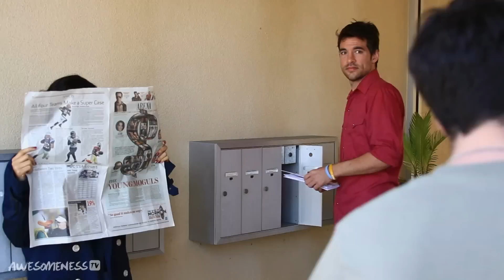5 Worst Ways to Breakup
Want to break up with your boyfriend or girlfriend? The guys from Nice Piece Productions are here to help. From photobomb-ing a picture to hiring strangers to deliver the news, here are the five worst ways to breakup.

Uncle Rick: Caleb Grant
Hired Hitman #1: Bennet Silverman
Hired Hitman #2: John Gasienica
Secret Girl #1: Jenna Willis
Secret Guy #1: David Klassen
Secret Girl #2: Brianna Shumway
Secret Girl #3: Arianna Matix

DP: David Klassen
Sound Mixer: Josh Gairdner
Set Dresser: Brianna Shumway
Editor: Rebecca Votta

→ AWESOMENESSTV ←

→ RANDOMNESS ←

love comedy? check out RANDOMNESS, AwesomenessTV's hilarious sketch comedy series with everything from parodies and spoofs to music videos and movie trailers every Monday and Wednesday! watch super funny youtube stars like Lia Marie Johnson, JENNXPENN, JouleTheif, DamItsGood808, MacBarbie07 and MORE all making you LOL!